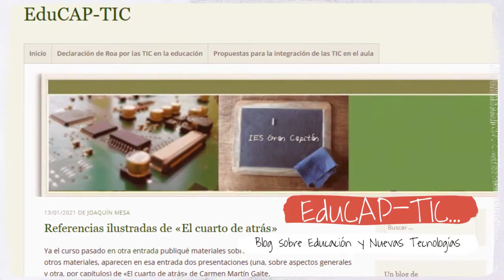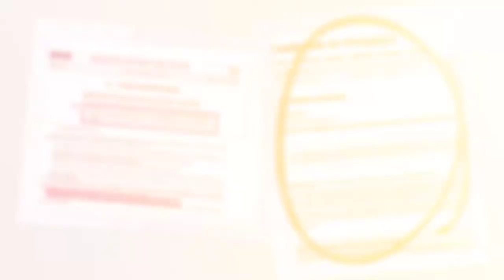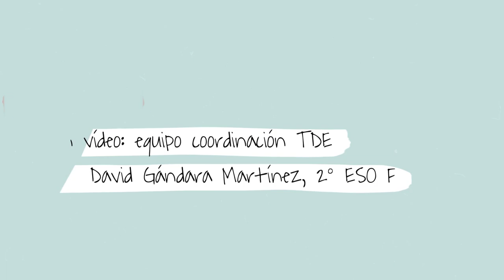IES Gran Capitán TDE Final 2 3 00 1080p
Vídeo proceso TDE IES Gran Capitán, mayo 2021